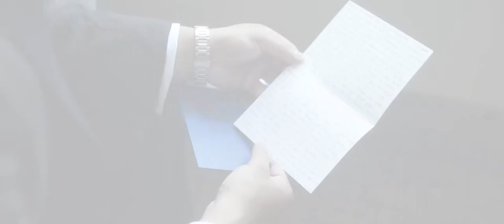Sherin & Jibin Wedding Highlight at Westmount Country Club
Sherin & JIbin have a love that is like no other. With their family and friends around them, they solidified their vows as newlyweds at Westmount Country Club in New Jersey. As your new life unfolds before you, we wish you countless years of happiness and love. Congratulations!